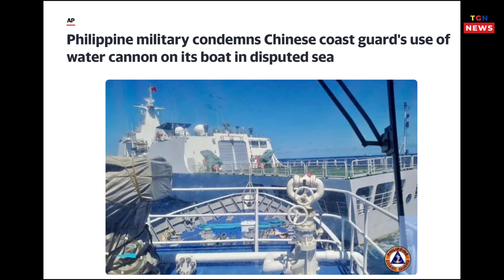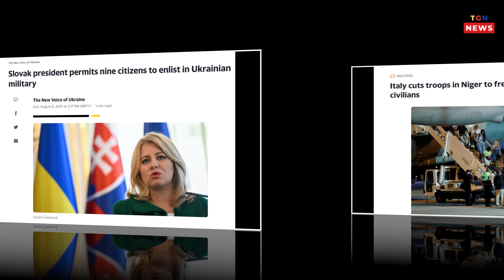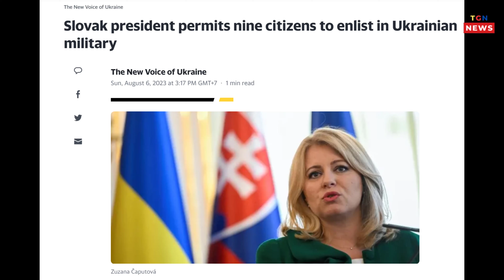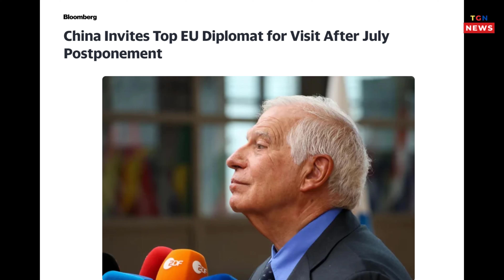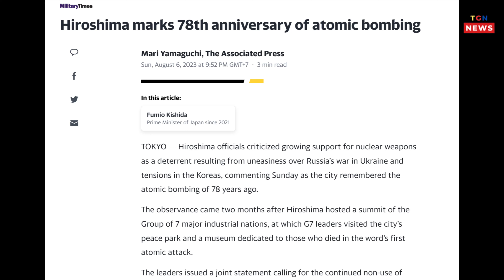🛑 Japan condemns Russia nuclear threat on Hiroshima anniversary